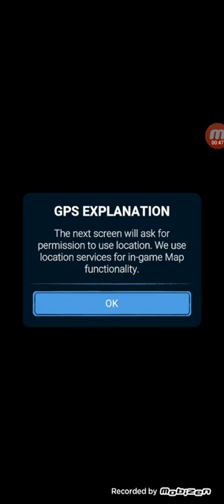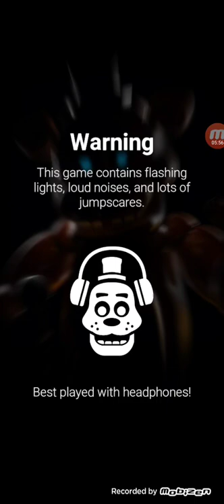This is a good ar game: FNAF special delivery #1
After when Minecraft Earth Shut down I downloaded FNAF special delivery and also show you the letter from the Minecraft Earth Team